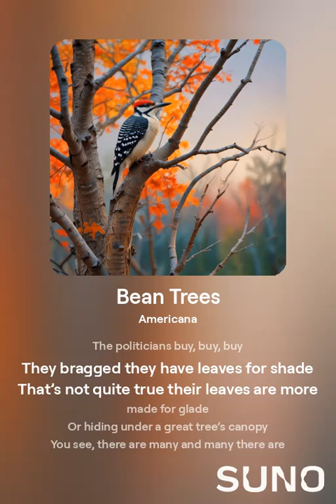Bean Trees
An American Woodpecker is sad to see
Moving across the face of a tree
That comes from Central America
That no insect will eat here
Wasting its time
On a fruitless climb
Looking for food that’s not there

These trees have a story
Though not filled with glory
Would be good for everyone to know
They come from down south
Near the equator
They grow maybe thirty feet high or so
Where they come from they are understory trees
Quite small you see
To the great trees they hardly rise up to their knees
But they grow fast and that’s why
The politicians buy, buy, buy
They bragged they have leaves for shade
That’s not quite true their leaves are more made for glade
Or hiding under a great tree’s canopy
You see, there are many and many there are
They grow all the time during the season
Which, by the way is quite different down there
Than it is in colder climes like Michigan’s
Still they insisted they would grow
So grow they did but twisted they hid
Another problem in their strange boughs
They are really a bush and went cut sap does gush
Resin is all around at the ground
Then the leaves, they fall, fall, down
From Spring through Summer and on into fall
They fall, fall, fall
This protects them from insects in the land they are from
But in the US they fill up the drains
Cause floods and that’s not all the pains
They die quickly you see, as soon as they are a tree
Their seasons are different I’ve said
Give them a life and after many winters
It’s sure they will all be dead
They may be of interest to some who seek green
They produce pods filled with great beans
The people complain because when they all fall down
There’s no place to walk in between
So we are struck with them now
The political know how
Has produced a tiny ecological disaster
But as soon as they enter the forests and woods
Then the world will change for the worse even faster